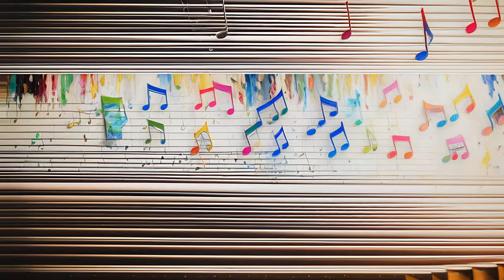Jack Solle, Dan Ryan- Music Without Beginning And End